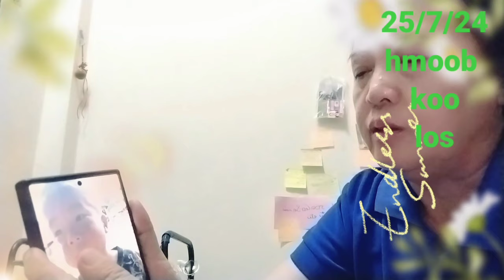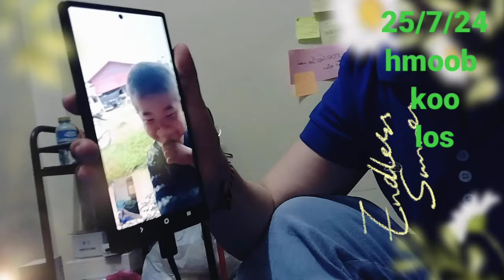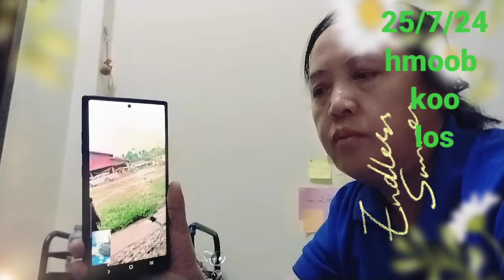dob lus thov kev pab rau yaj nkawv ib niam tub txoj kev txom nyem